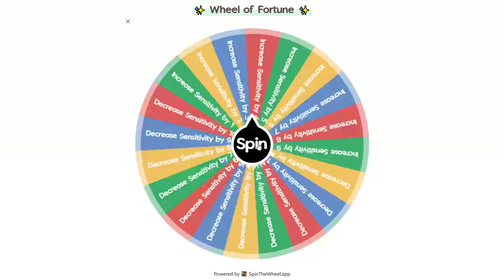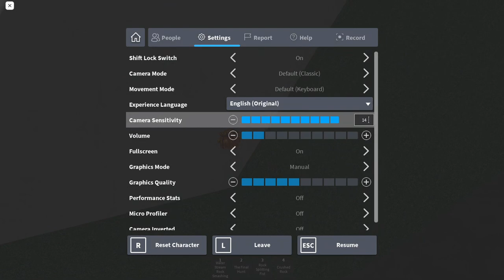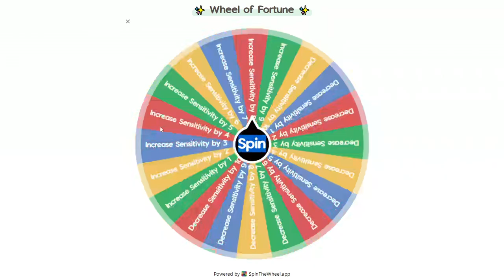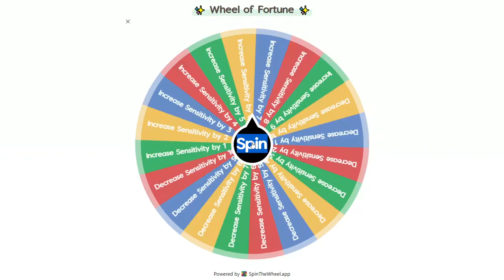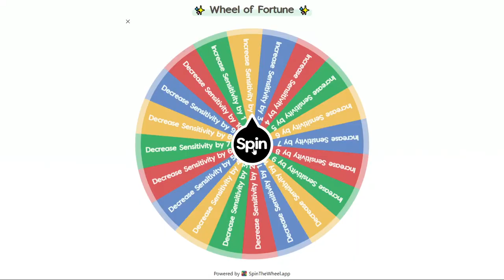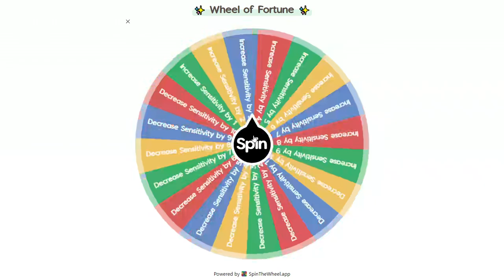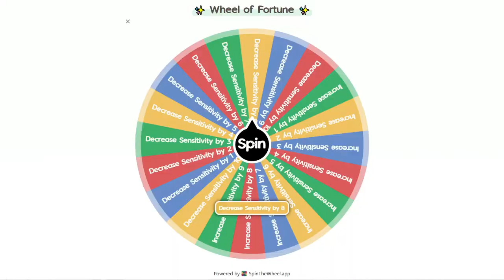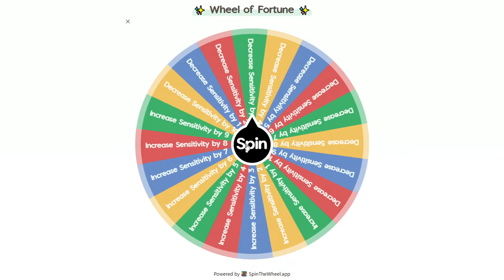The Strongest Battlegrounds but my Sensitivity is randomized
It's Rigged (because it's basically impossible to play at high sensitivity xD)